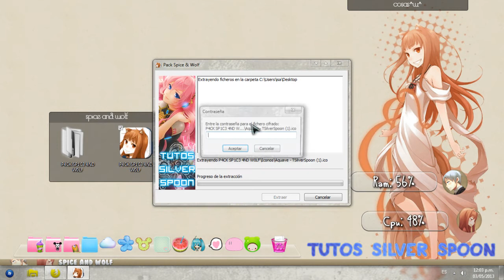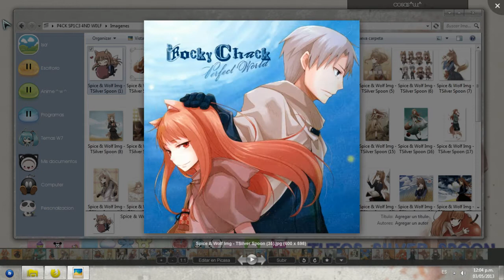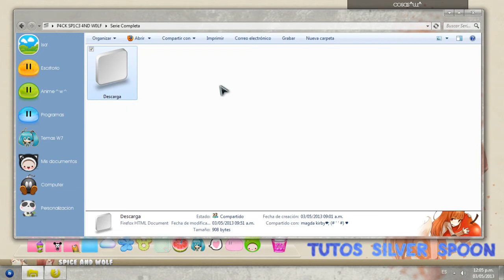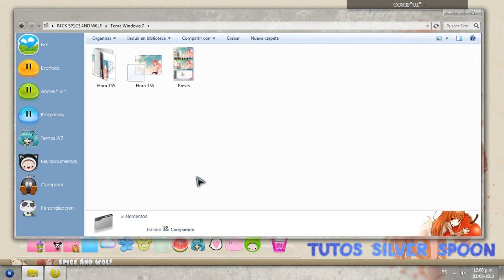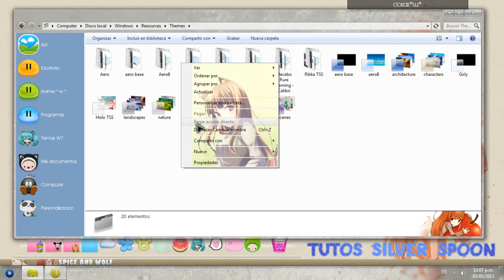Spice and Wolf•PACK~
Pass: isa.silver

Pack Spice & Wolf ♥
Tal vez te interese :o!

Si tienes alguna duda de algo básico como cómo descargar los packs, cómo extraerlos o programas como rainmeter/xwidget, visita mi blog en el que aclaro este tipo de dudas!

Si tu pregunta no está ahí, porfavor coméntala para poder ayudarte °˖✧◝(⁰▿⁰)◜✧˖°.
☃ ★✌ T U T O S • S I L V E R • S P O O N ✌ ★☃